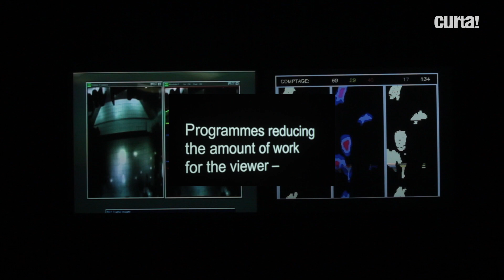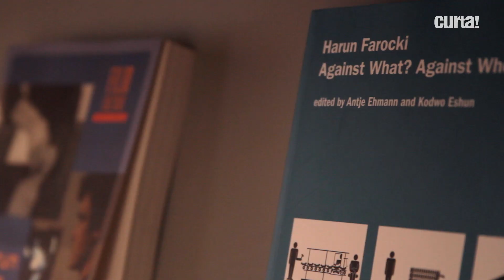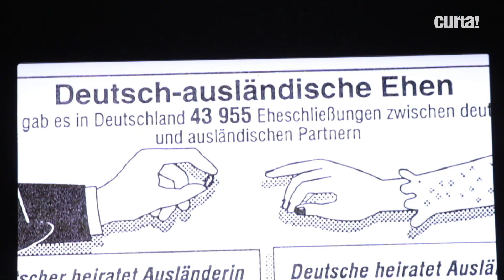HARUN FAROCKI NO IMS RIO